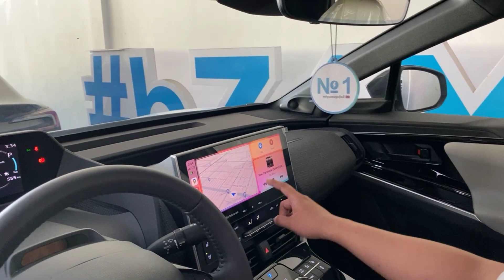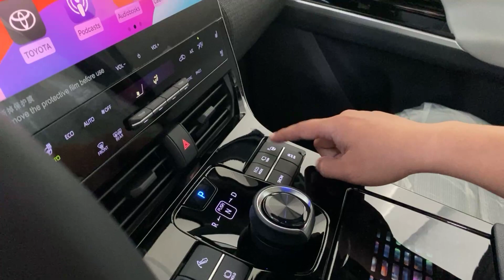តោះcheck option លេង😅✅ By No 1 EV Facebook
🏡 ទីតាំង : ឃ្លាំង​​ 438 មហាវិថីម៉ៅសេទុង , ខាងត្បូងស្តុបទេពផន 50m ជាប់លក់ធុងជ័រ